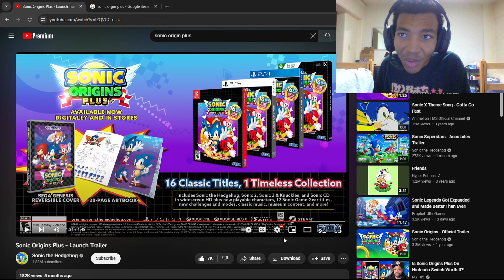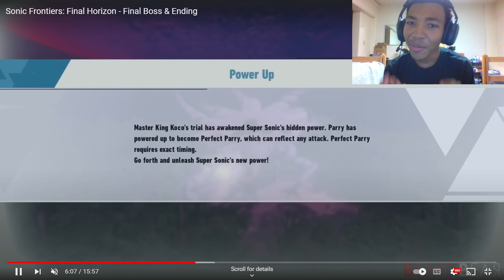Best Sonic Year Ever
More Reactions And Gaming Coming Everyday